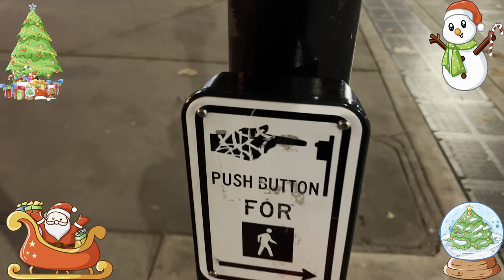🎄✨Unveiling the Magic: A Spectacular Christmas Celebration in Silicon Valley- A Desi Jaat in USA 🌟🇺🇸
🎥 Description:

Namaste and Hello, Everyone! 🙏✨

Join me on an extraordinary journey as we explore the vibrant and festive spirit of Christmas in the heart of technology and innovation, Silicon Valley! From the dazzling lights of San Jose to the unique blend of cultures, this vlog is not just a tour but a celebration of diversity and joy.

🌉 What's Inside:

🎅 Experience the Grand Christmas Parades!
🌟 Witness Silicon Valley's Stunning Light Displays!
🍽️ Explore Festive Foods & Markets!
💻 A Glimpse into How Tech Giants Celebrate!
🌏 Cultural Fusion: East Meets West during Christmas!
💡 Whether you're in India dreaming of a Californian Christmas or just love experiencing global cultures, this vlog is your ticket to a festive wonderland!

🎁 Special Mentions:

A big shoutout to [Local Cultural Groups/Influencers] for sharing insights!
Thanks to [Tech Company/Location] for allowing a sneak peek into their celebrations!
📣 Engage with Me:

Share your Christmas stories and tag me @rcvlogs0112 .